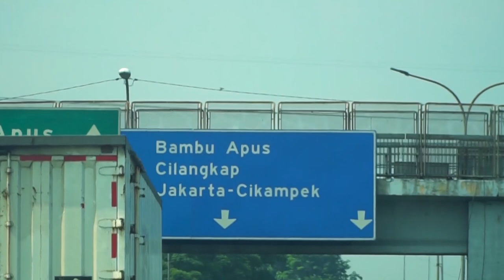Test Drive Honda Civic Pakai Airsus Di Tol Layang. Kok Rasanya Begini Ya???